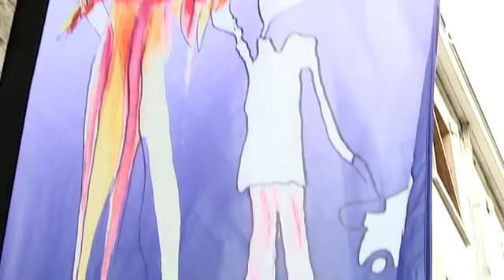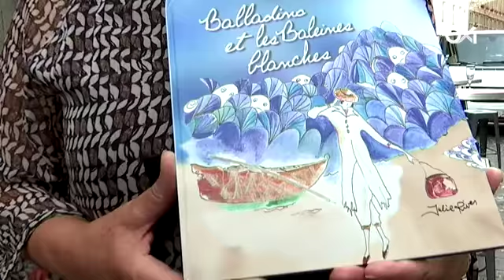Un nouveau costume pour Mannekenpis en signe de solidarité avec les enfants malades